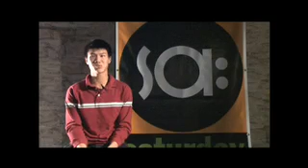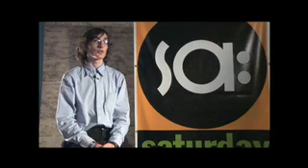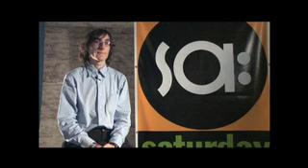Apprenticeships in Science and Engineering Program (ASE) Video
Intern, mentor and alumni testimonials for the Apprenticeships in Science & Engineering (ASE) program at Saturday Academy.  ASE matches high school freshmen, sophomores and juniors with scientists and engineers for an 8-week summer internship in a professional science or engineering environment.
Features mentors Sister Angela Hoffman (Biochemistry - University of Portland), Dave Vernier (President and Co-Founder, Vernier Software), and 1993 ASE alumna Rachel Life (2008 Ph.D Molecular Virology, University of Washington).